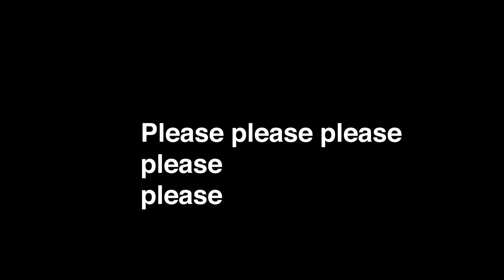Chickens | Bulldog | Deliveroo | Flowers |on the hunt!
Time to clean up around the chicken coop! we go to the garden centre and get pink flowers and then see my daughters English bulldog Huxley. i share my thoughts on deliveroo. Enjoy!

Thanks

Michael C Richards Author, Entrepreneur and brother. I have decided to start vlog! My aim is to help my audience not only connect with me as a person but also to catalogue my journey of the discovery of my two sisters, and the eternal question 'Is there life after death?'

 Andrew applepie

Please feel free to check out some of my books!

My Two Sisters

Tsunami of hate

Hallucinations or reality

A Killer in Manila: Manila Love Madness